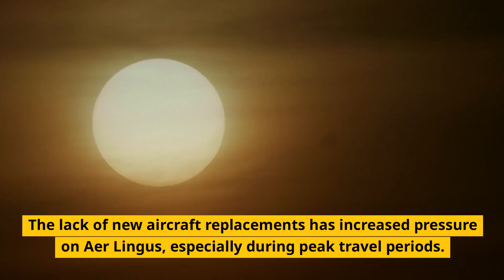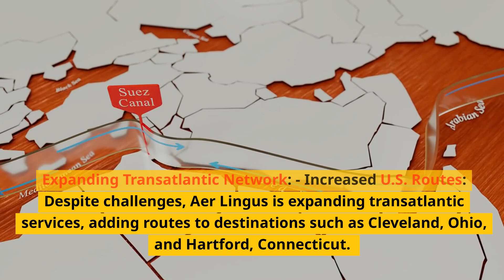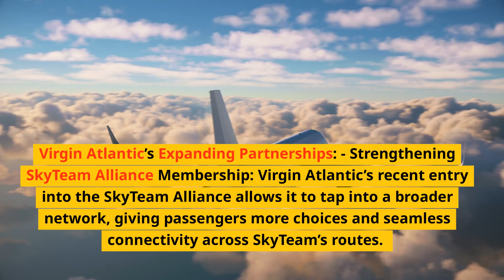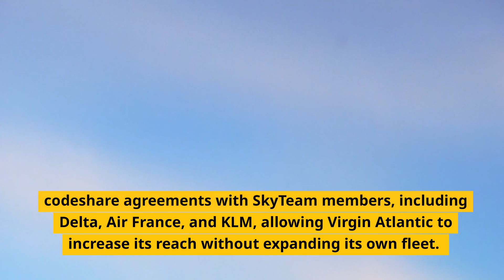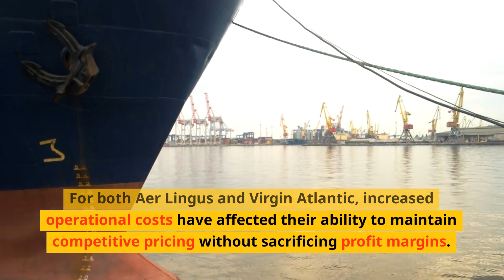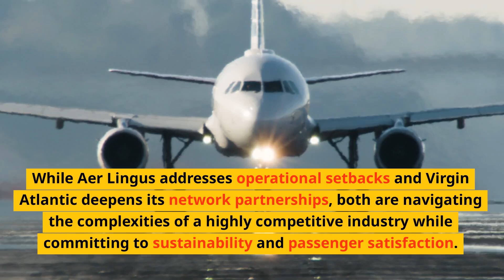Airline News: Aer Lingus Issues, Major A330neo Updates & Virgin Atlantic Developments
Delayed Recovery: Aer Lingus has encountered challenges in its post-pandemic recovery. The airline has faced operational setbacks, including staffing issues and delays, which have impacted flight schedules and customer satisfaction.

Aer Lingus Problems

Big A330neo News

Virgin Atlantic Updates